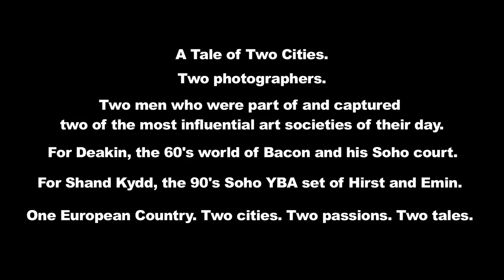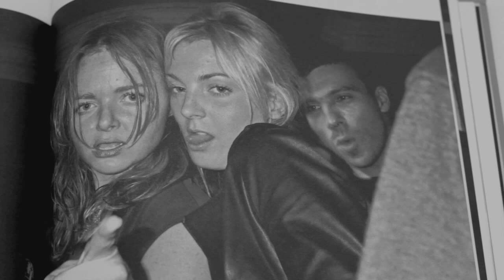A Tale of Two Cities - John Deakin/Johnny Shand Kydd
Exhibition video with interviews of 'A Tale of Two Cities' at the Sebastian Guinness Gallery Dublin